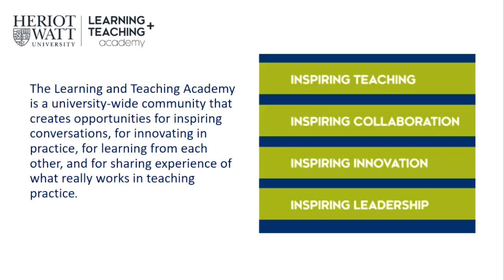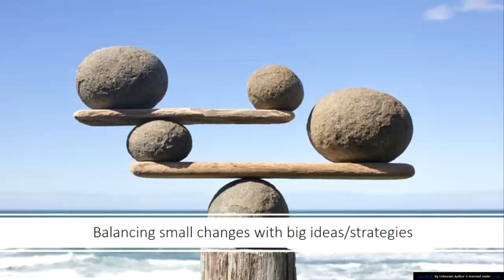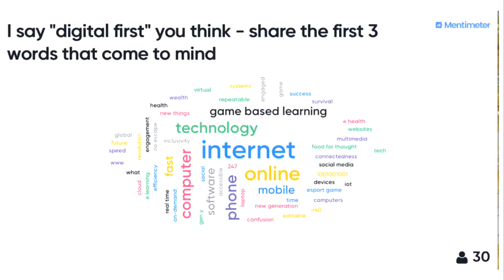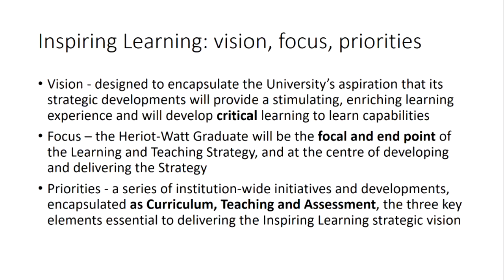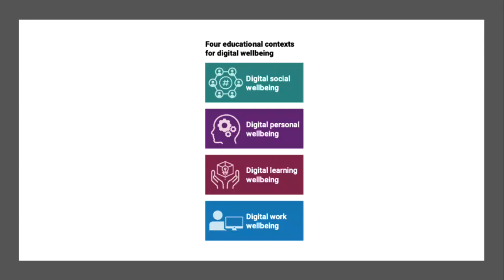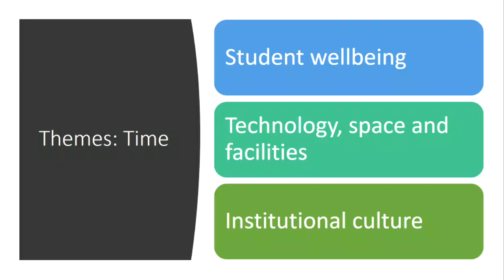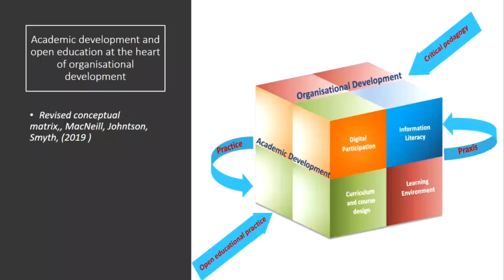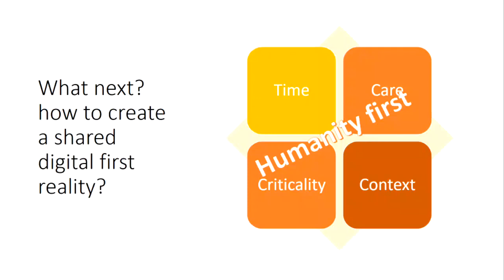New Year Lecture 2020 by Sheila MacNeill - 'How to make and keep our digital education resolutions'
The Inspiring Learning Heriot-Watt New Year lecture 2020:
'How to make and keep our digital education resolutions in 2020'
Presented by Sheila MacNeill, Chair, Association for Learning Technology